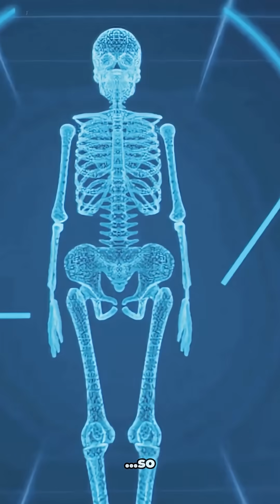Your Body’s Nightmares: 5 Terrifying Sleep Facts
Did you know your body is way more terrifying at night than you think? 🤯
In this FactFlashers short, we reveal 5 terrifying sleep facts that will haunt your dreams in around 60 seconds.

More quick facts about: history, science, space, the human body, psychology, animals, money and the world around you.

📲 Share this with a friend who loves random facts